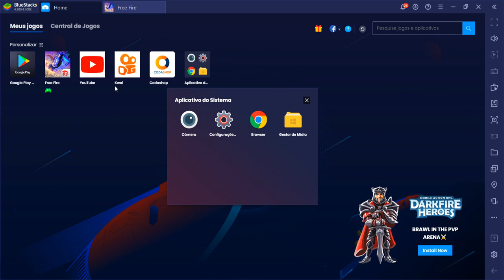COMO COLETAR A SKIN MACACÃO KANAGAWA DE GRAÇA!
como coletar a skin macacão kanagawa
troca de token ff
nova skin do carro mclarem free fire